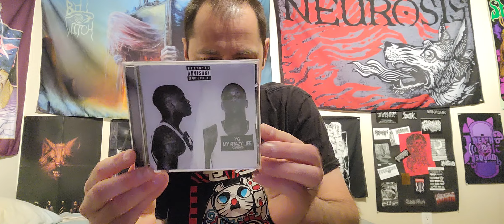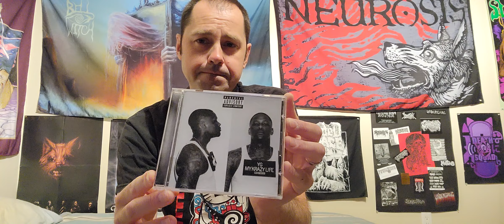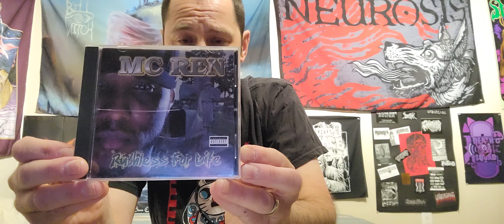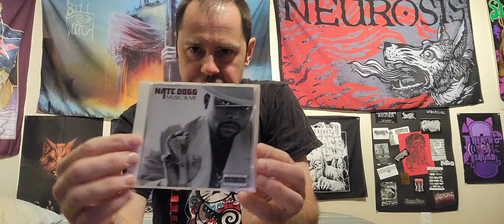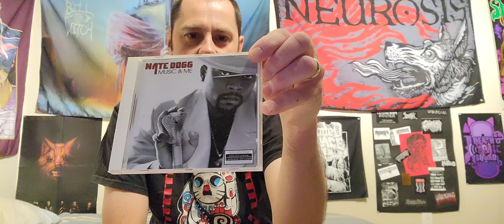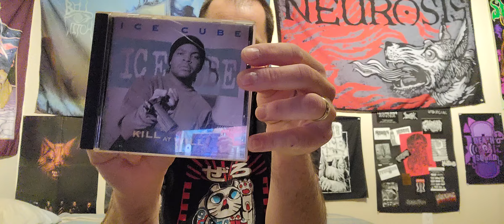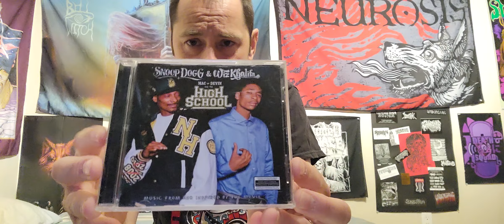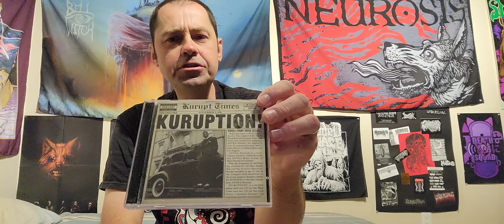10 Southern California Rap Albums #2